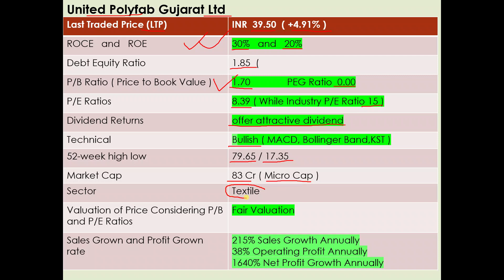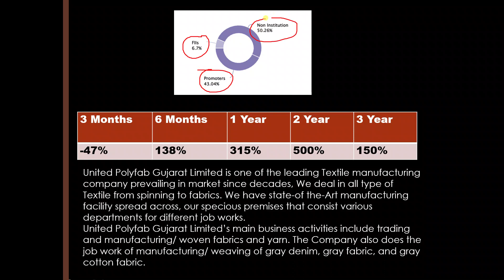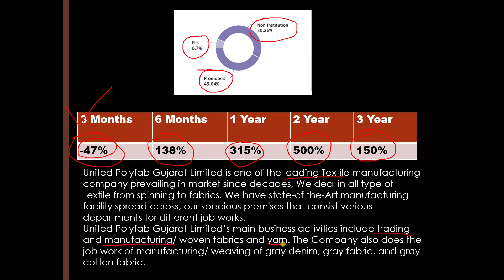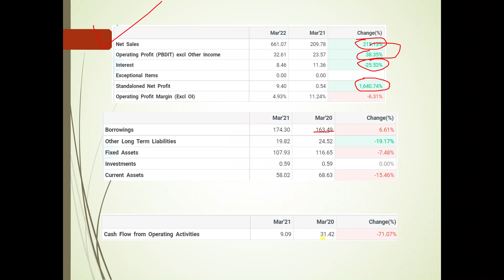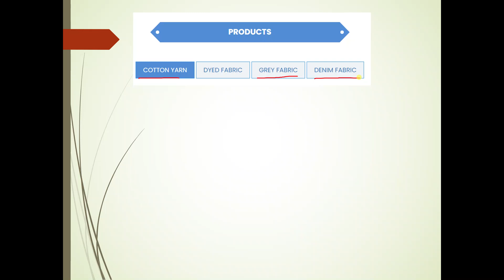United Polyfab Gujarat | Penny Stock | Textile | 500% Return in 2 years | आधी कीमत में मिल रहा है